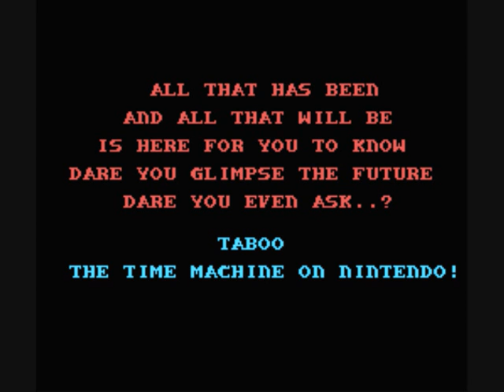Let's Play! Taboo (nes)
A tarot card game, only it's in a cartridge, I ask it the ultimate question!

and if it says '42' I'm going to stab somebody!